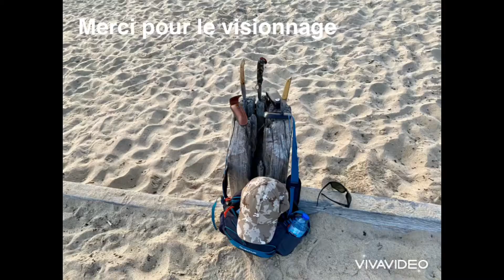Le brutal couteau à cran plat (Espagne)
Le brutal couteau à cran plat .
lame en xc 75  de  9 cm ,
platines en Z20,
le ressort xc45,
clou en acier doux et rosace laiton, plaquettes en bois bubinga
Dimensions :
Ouvert : 20 cm
Fermé : 11 cm
Lame : 9cm
Poids : 135 gr
Couteau artisanal espagnol 👍😁😎

Le dodu (Frédéric maschio)
Le Léon (Manu davoust)
Le mesclun (Julien Maria)